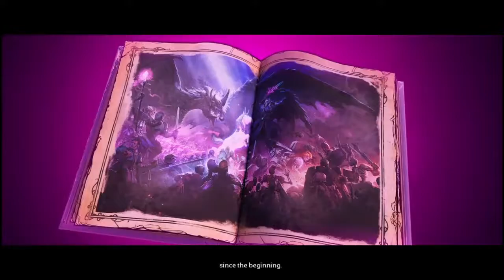-.-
I'm an artist and hobbyist of various other mediums.

---x2 Nvidia GTX 555 SLI

---Win7 Home Premium 64 bit

Programs Primarily Used:

---Photoshop CS5 and CS6